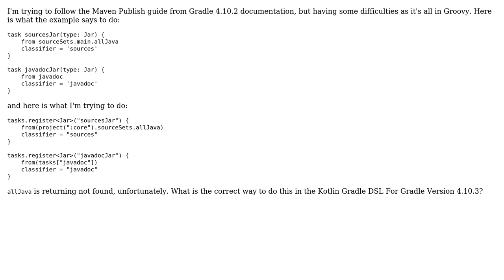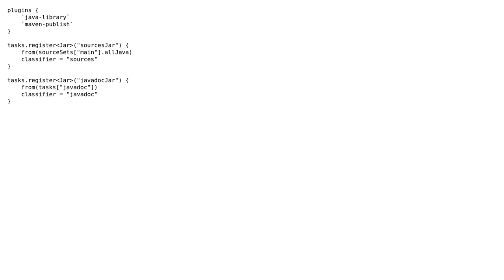How to get 'allJava' from sourceSets with Kotlin Gradle DSL in Gradle 4.10.3?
With thanks & praise to God, and with thanks to the many people who have made this project possible! | Content (except music & images) licensed under CC BY-SA | Music | Images & others | With thanks to user Vit Kotacka user Shan and the Stack Exchange Network Trademarks are property of their respective owners. You are responsible for your own actions.